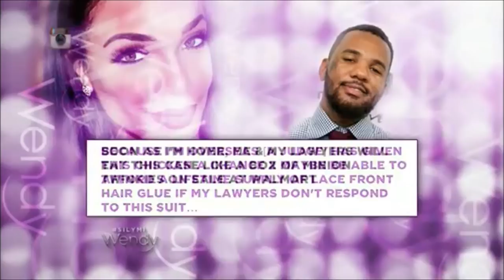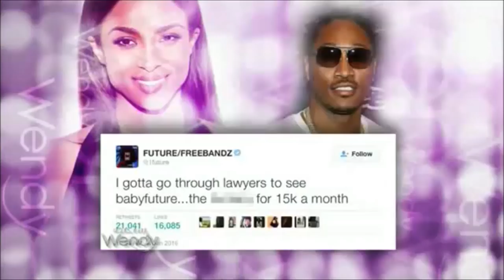Wendy Williams - ''I'm a straight shooter POW POW'' compilation